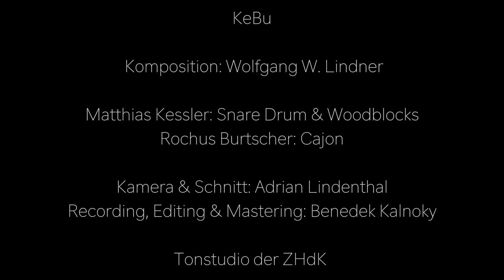KeBu - Wolfgang W. Lindner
KeBu
Piece for Snare-Drum, Cajon, Hi-Hat and Woodblocks. Composed by Wolfgang W. Lindner for his Students Matthias Kessler and Rochus Burtscher.

We made this video to thank Wolfgang Lindner for the awesome time we had during our schoolyears in the music-highschool in Feldkirch (Austria).

Snaredrum:          Matthias Kessler
Cajon:                   Rochus Burtscher

Video:                    Adrian Lindenthal
Recording:            Benedek Kalnoky